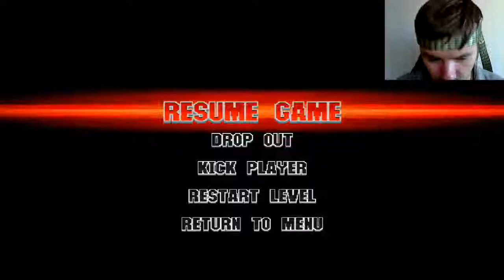BIG.STUPID.ROBOT! - Expendabros - Part 2 - Zamboni Rider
I found out that my Rambo Clones are very good at taking care of land mines. The giant robot I fight is smart enough to shoot missiles, but not smart enough to know when to stop digging a hole in the ground.